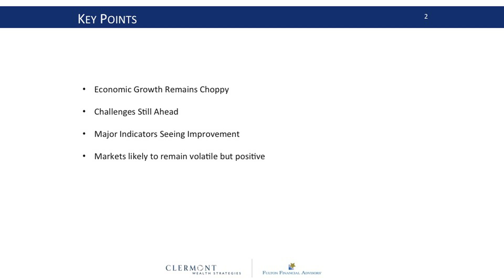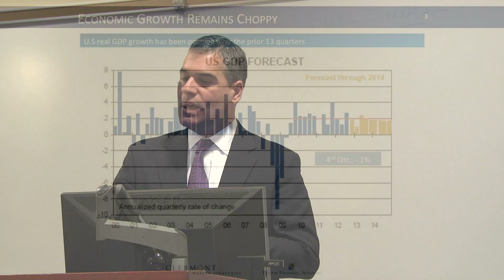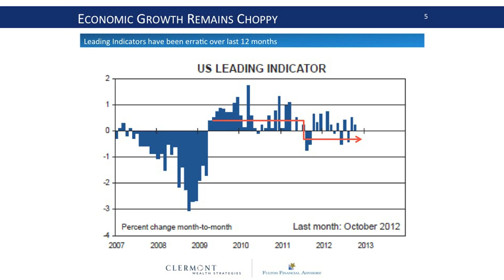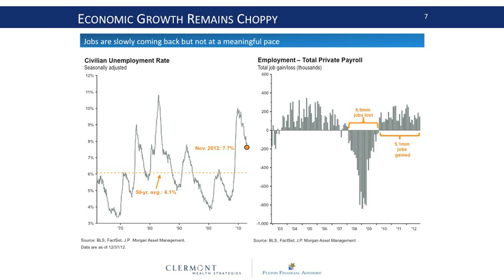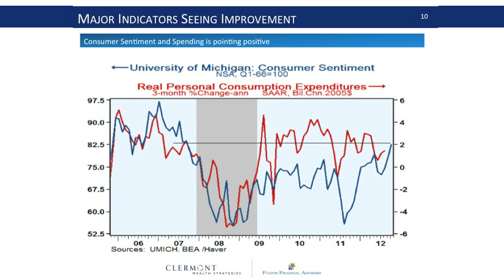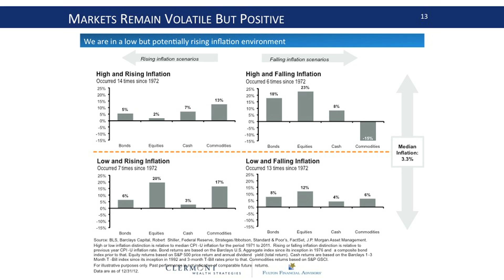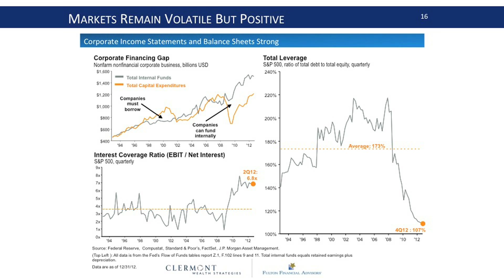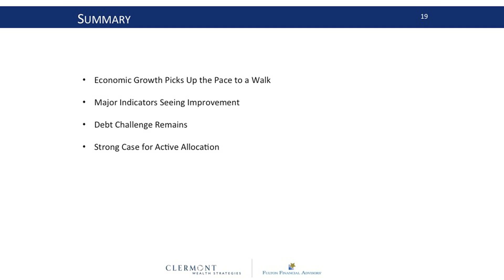Economic Symposium - Keith Alerdi - Elizabethtown College Business Department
Keith Alerdi, Fulton Financial Advisors, presentation: "The Economic Landscape: Investors, Beware?" at the  2013 Economics Symposium at Elizabethtown College Economic Outlook: The United States and the Global Economy.